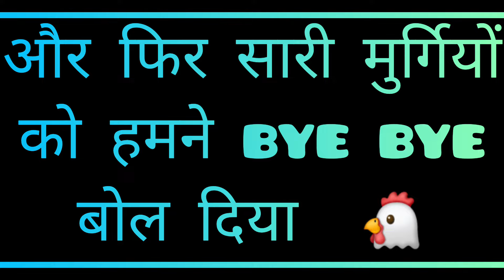देखिए मुर्गियों की delivery कैसे होती है || पोल्ट्री FARM || AVANAVLOGS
[ Books ] 📚
Raising Backyard Chickens Guide

[ Pet Supplies ] 🐾
Chick Feeder Waterer Set

[ Pet Supplies ] 🐕
Chicken Feather Cleaning Machine

[ Pet Supplies ] 🐦
Live Birds Shipping Boxes

[ Books ] 📚
Broiler Farming Guide

[ Books ] 📚
Happy Flock Guide

[ Books ] 📚
Chicken Health Handbook

[ Grocery ] 🛒
Chicken Tandoori Spice Mix

[ Pet Supplies ] 🐾
Poultry Equipment Drinkers Set